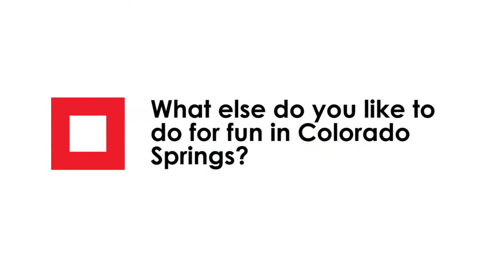November Members of the Month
Meet our November Members of the Month, Gennie and Michael Mayberry.